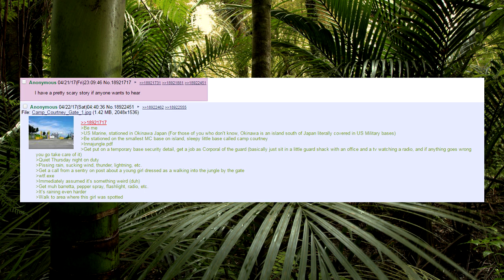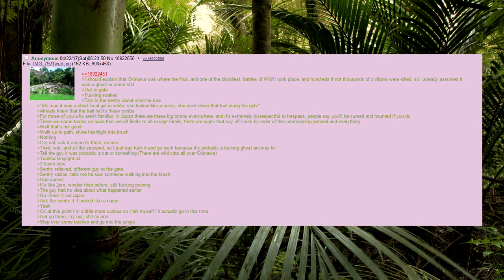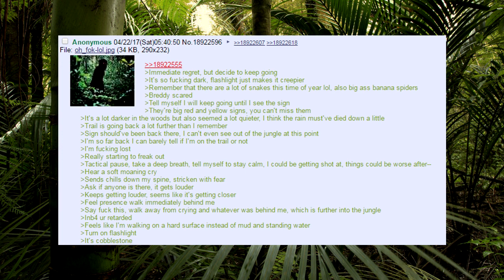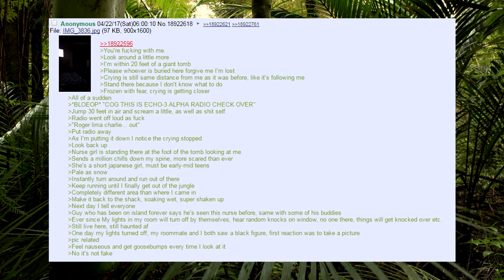Japanese Nurse Ghost - 4chan /x/ Greentext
After a long brake we're finally back in action...